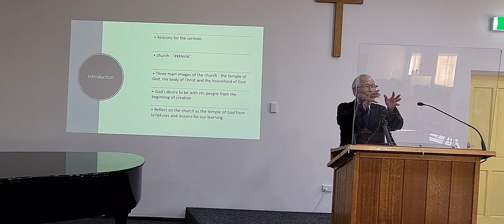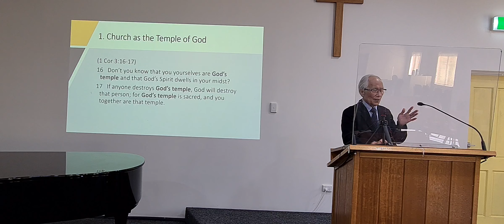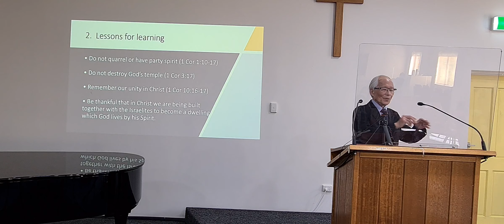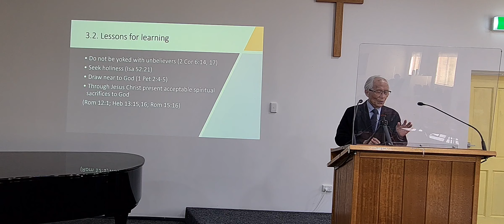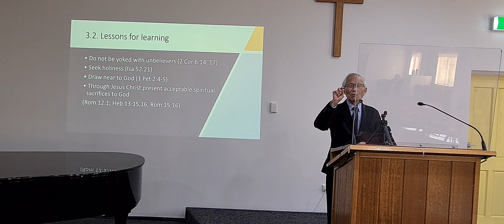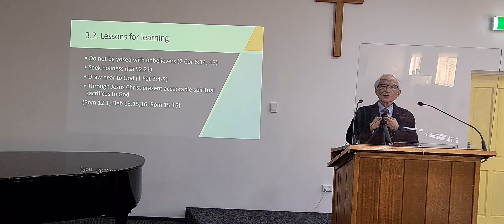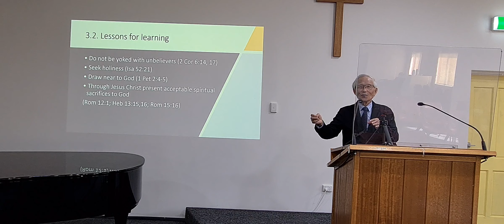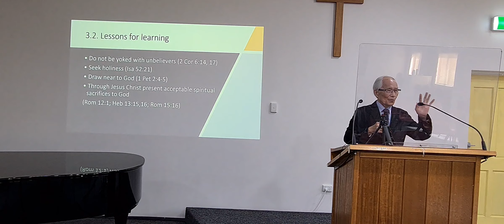2022 6 5 CCCHD English Service Sermon The Church is the Temple of God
2022 6 5 CCCHD English Service Sermon 1 Cor. 3:16-17; 2 Cor. 6:16-18; 1 Peter 2:4-5 The Church is the Temple of God by Reverend Charles Cheung